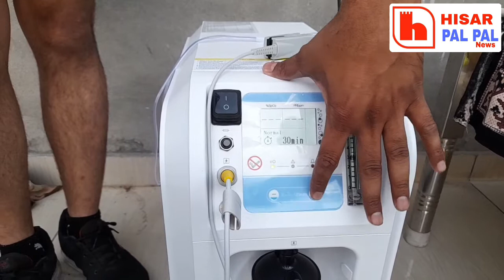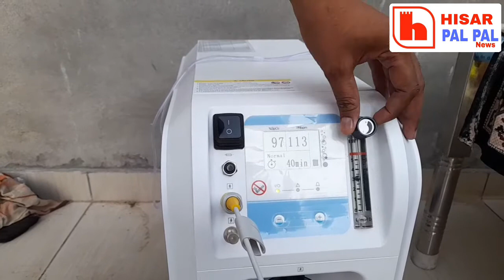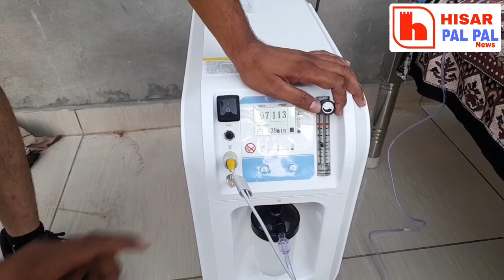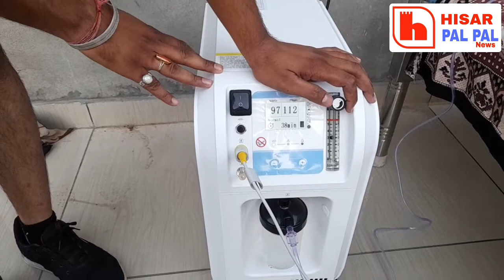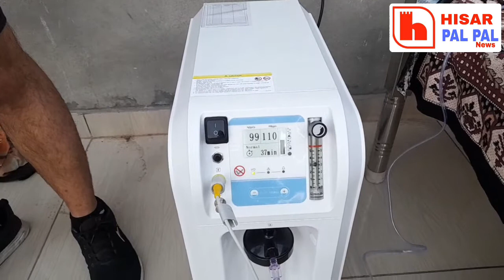आदमपुर में सच पूछो तो इन संस्थाओं ने जानी एक एक सांस की कीमत तो खर्च किये लाखोंadampur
शनि गऊ(कोविड) सेवा दल
सम्पर्क सुत्र:
दवेन्द्र मितल